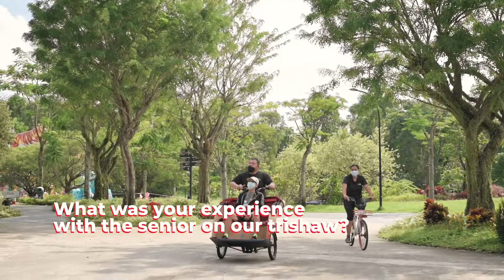Trishaw Heroes Challenge - with Russ Neu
Russ Neu is the found and CEO of Social Collider, Singapore largest impact aggregator, where they house over 30 social enterprises and charity organisations. He is also one of our incredible trishaw heroes!

"As a trishaw hero, I wish to raise funds for the good work at Cycling Without Age Singapore.

At the same time, I want to raise awareness that the golden years in one's life means its the best! Look for the elderly to share their golden nuggets of wisdom and experience!"

What is the Trishaw Heroes Challenge?
CWAS has called on modern-day heroes who want to support our mission to engage and empower seniors in Singapore. This begins with a trishaw ride, our innovative tool to connect with seniors. Beyond the rides, we are developing virtual experiences for seniors, and a community space when they can feel connected with other members of the Cycling Without Age Singapore community. We wish to engage our volunteers throughout this journey so it can be every bit as meaningful for them as it is for our beneficiaries.

Each of our trishaw heroes will be raising $15,000 to enable us to engage 200 seniors, train 25 volunteers, and allocate resources towards our virtual experiences and community space.